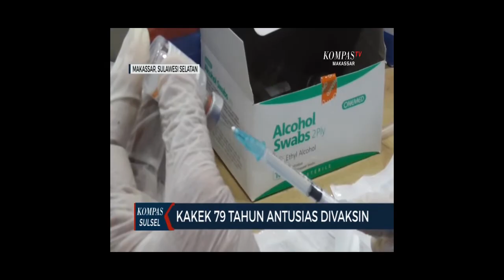Gunakan Kursi Roda Kakek 79 Tahun Semangat Di Vaksin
MAKASSAR, KOMPAS.TV - Orang lanjut usia menjadi salah satu kelompok prioritas untuk di vaksin. Meski tergolong rentan, mereka tetap datang untuk mendapatkan vaksin dosis pertama.

Adalah oei king hoei,, lelaki 79 tahun ini, sedang antri untuk di vaksin covid 19. Kakek hoei, datang diantar anak dan istrinya. Meski harus menggunakan kursi roda, ia tetap antusias mendatangi lokasi vaksinasi yang di gelar ikatan wanita tionghoa indonesia, di salah satu mal di makassar.

Setelah menjalani skrining, ia dinyatakan sehat dan layak menjadi penerima vaksin covid 19. Kakek hoei tak sendiri, ia bersama puluhan lansia lainnya antusias menjalani vaksinasi dosis pertama vaksin covid 19. Ia siap di vaksin, agar bisa menjaga diri dan  keluarganya agar terhindar dari penyebaran covid 19.

Ikatan wanita tionghoa sendiri menyiapkan 200 dosis vaksin, khusus lansia.

Ini dilakukan untuk membantu pemerintah kota makassar mensukseskan program vaksinasi, dan mengurangi resiko terpapar covid 19.

Bagi para lansia, program vaksinasi gratis di sambut baik. Ia pun mengajak warga makassar untuk mau di vaksin, terlebih akan membantu meningkatkan imun tubuh.